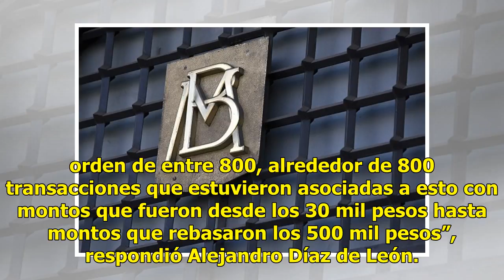Banxico actuará con prudencia y cautela ante riesgos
El Banco de México estimó que la economía mexicana crecerá este año en un rango de entre 2 y 3%, mismo nivel al que pronosticó en febrero pasado. Para 2019 lo dejó en un rango de 2.2 y 3.2%.Cuestionado sobre si estas estimaciones son demasiado optimistas ante los factores de riesgo como la incertidu...